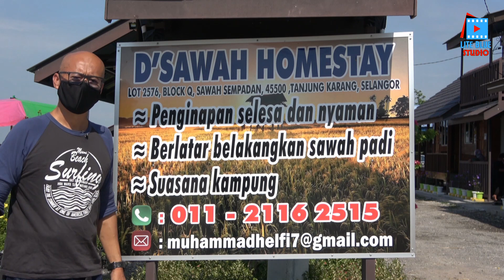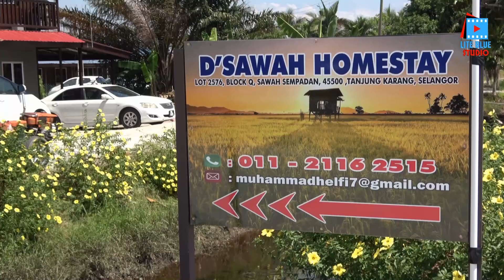Perasmian D'Sawah Homestay Oleh YB Rozana Zainal Abidin ADN Permatang.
Perasmian D'Sawah Homestay Blok Q Sawah Sempadan Tanjong Karang Oleh YB Rozana Zainal Abidin ADN Permatang.

-TRAM CHELURUT - TEL/WA : 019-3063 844
-STELLA OTOB ART & CRAFT - TEL/WA : 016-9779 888 / 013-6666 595
-D'SAWAH HOMESTAY - TEL/WA : 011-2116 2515